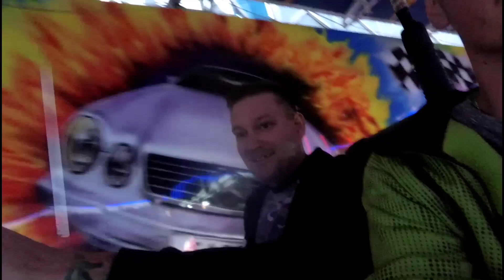Den v Orlové 2019 - Autodrom za-jízdy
cena pro jednoho: 70Kč provozovatel: L. Pfleger
tato akce probíhá 25.5. další den 26.5. stojí zde jako privát
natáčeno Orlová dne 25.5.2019